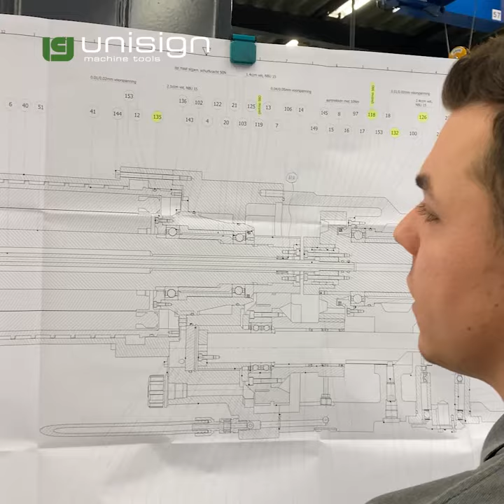UNISIGN video Fijnmechanisch monteur - Ron Verlinden - april2021